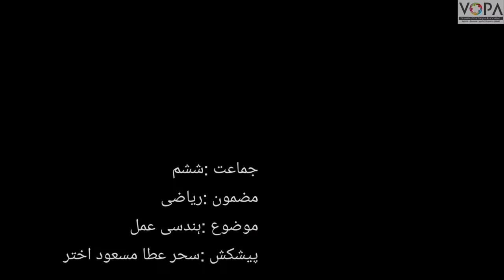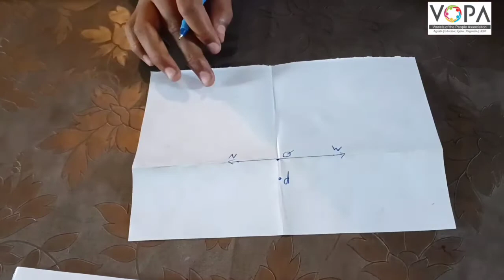6th | Math | Chap No 17 | ہندسی عمل | V4 | VSchool